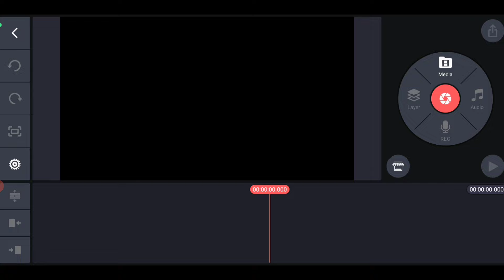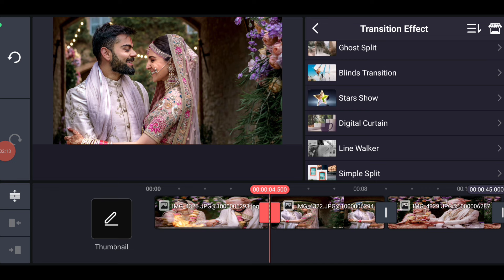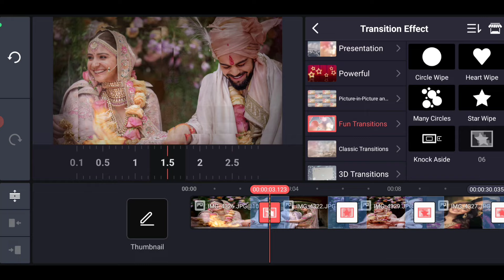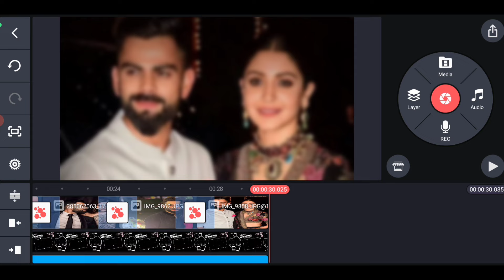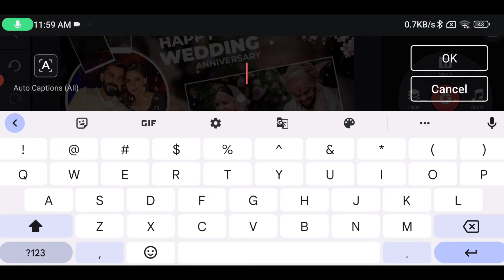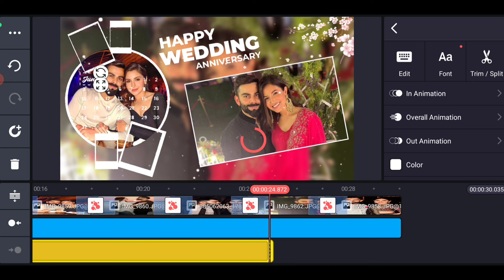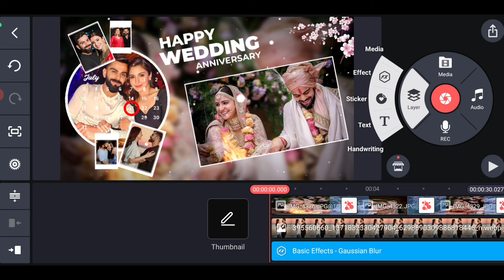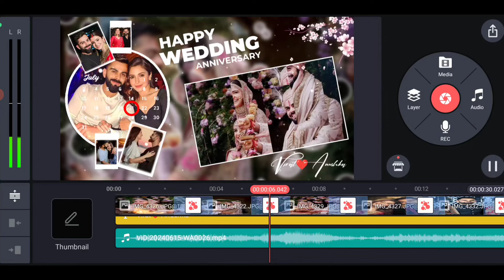KineMaster anniversary status editing | anniversary status song | new anniversary song status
*Special Gifts for Your Partner

Acrylic 3D LED Lamp Anniversary Gift
Printed Photo for Anniversary Gift
Best Personalized Anniversary Gift

Anniversary Lyrics Video Kaise Banaye
How To Create Anniversary Lyric Videos
New Style Anniversary Status Editing
Anniversary Template
Anniversary Template Kaise Banaye
How To Create Birthday Template
Anniversary Wishes Videos Editing Tutorial
Black Screen Anniversary Template
Free Anniversary Template
Gsk Editing Zone Anniversary Template
Anniversary Frame Kaise Banaye
Anniversary decoration  video ideas
Anniversary decoration idea
Home decorations ideas
Anniversary wishes decorations ideas
First Anniversary Status Editing
Baby first Anniversary wishes Status Editing
Baby Happy Anniversary WhatsApp Status Editing
Anniversary Birthday Song
Kids Anniversary Videos Editing
Happy Anniversary status Editing 2023
Instagram Anniversary Wishes Story Ideas
Anniversary Story Tips
Anniversary Wishes Best Line
Instagram Happy Anniversary Story Idea
Anniversary Story Kaise Banaye
Story Idea

Anniversary status editing ,new marriage anniversary song ,wedding anniversary video editing ,best anniversary song status ,Happy marriage anniversary video editing ,kineMaster marriage anniversary video editing ,